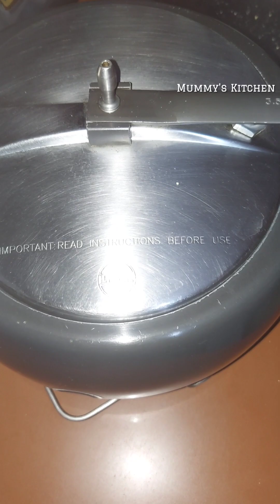Bihar और Uttar Pradesh ki famous Litti Chokha. बनाए बहुत ही आसान तरीके से . Mummy's Kitchen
खस्ता लिट्टी और स्वादिष्ट चोखा आप किसी समय कभी भी दिन-लंच या डिनर में बनाइए, इसका स्वाद आप सभी को खूब भाएगा.

Read-Litti Chokha Recipe । Sattu stuffed Batti Chokha Recipe on Gas Stove

आवश्यक सामग्री - Ingredients for Litti Chokha Recipe
गेहूं का आटा - 3 कप (450 ग्राम)
घी - 3 टेबल स्पून (40 ग्राम)
सत्तू - 1 कप (125 ग्राम)
हरा धनिया - ½ कप (बारीक कटा हुआ)
सरसों का तेल - 2 टेबल स्पून
नींबू - 2
हरी मिर्च - 5-6 (बारीक कटा हुआ)
अदरक - 2 इंच टुकडा़ (कद्दूकस किया हुआ)
नमक - 2 छोटी चम्मच या स्वादानुसार
अजवायन - ½ छोटी चम्मच
बेकिंग सोडा़ - ¼ छोटी चम्मच
अचार का मसाला - 1 टेबल स्पून
टमाटर - 4 (300 ग्राम)
बैंगन - 1 (300 ग्राम)
उबले हुए आलू - 4 .